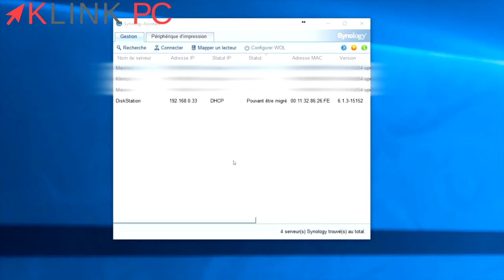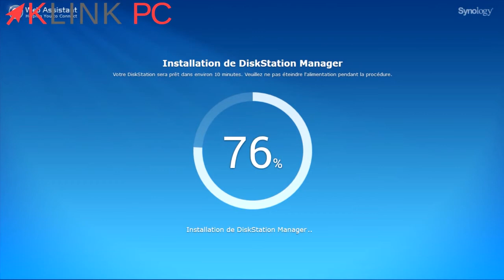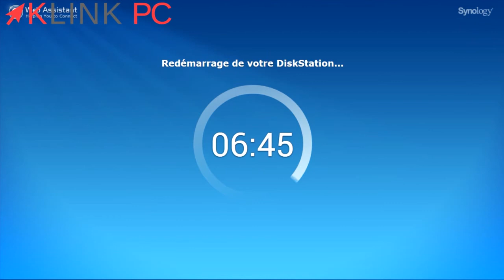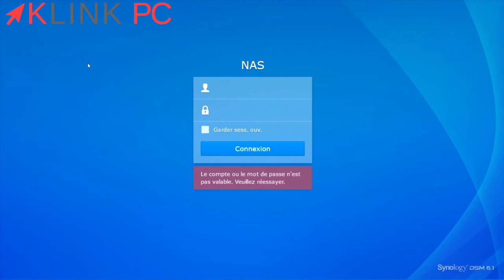Migrer ou transférer ses disques dur d'un NAS vers un autre NAS Synology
Dans cette vidéo, je vous explique les étapes pour transférer vos disques dur d'un NAS à un autre.

Playlist Le NAS Pour les nuls